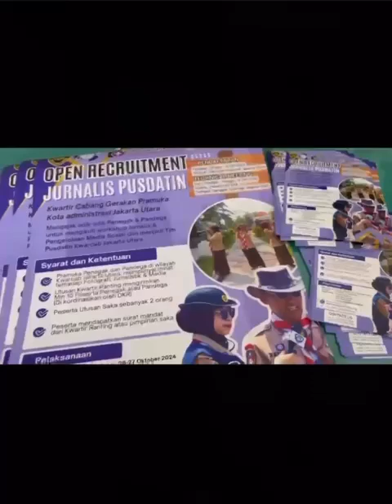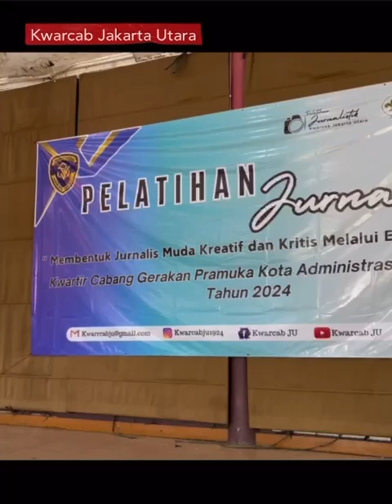Workshop dua hari Jurnalistik bagi Pramuka kwartir se Jakarta Utara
workshop yang sangat keren, menginspirasi dan menambah wawasan jurnalistik,  pengetahuan sosial, budaya dan ketrampilan bagi para peserta Pramuka propinsi Jakarta Utara.
Acara ini diisi teori dan Praktek tentang  kode etika Jurnalistik .Pola penulisan, repottase,  pengambilan visual dan media sosial oleh para pakar media dan jurnalis  yang punya pengalaman puluhan tahun di bidangnya..